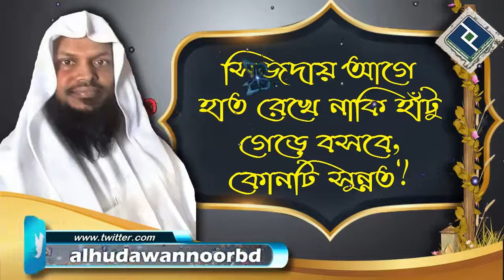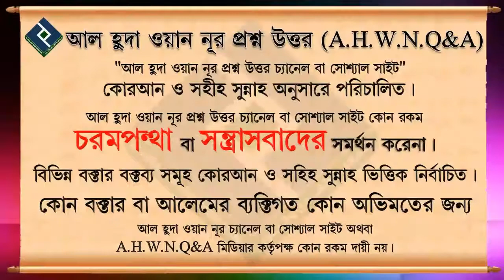সিজদায় আগে হাত রেখে নাকি হাঁটু গেড়ে বসবে,কোনটি সুন্নত ᴴᴰ┇শায়েখ আখতারুল আমান মাদানী